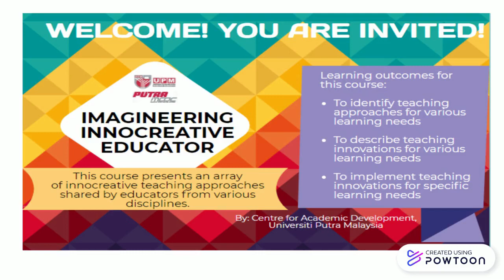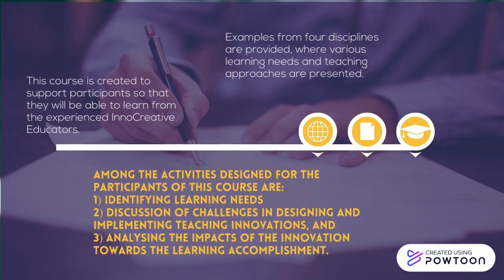PutraMOOC || InnoCreative Educator Welcoming video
This is the introductory video for a PutraMOOC course entitled Imagineering InnoCreative Educator -- Created using Powtoon -- Free sign up -- Create animated videos and animated presentations for free.  PowToon is a free tool that allows you to develop cool animated clips and animated presentations for your website, office meeting, sales pitch, nonprofit fundraiser, product launch, video resume, or anything else you could use an animated explainer video. PowToon's animation templates help you create animated presentations and animated explainer videos from scratch.  Anyone can produce awesome animations quickly with PowToon, without the cost or hassle other professional animation services require.